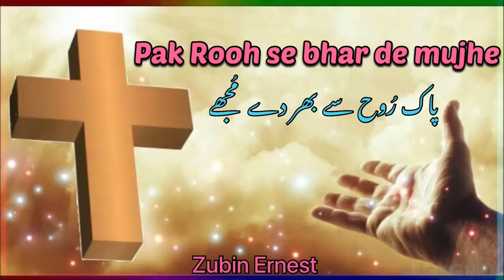Pak Rooh se bhar de mujhe | Zubin Ernest